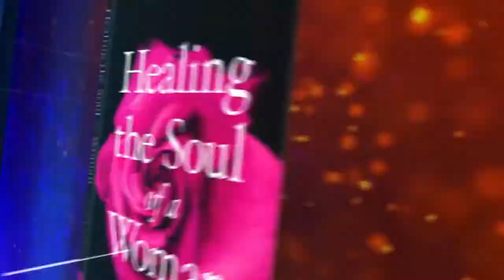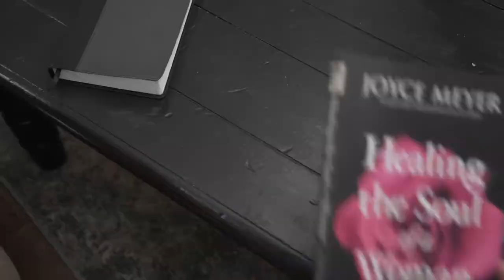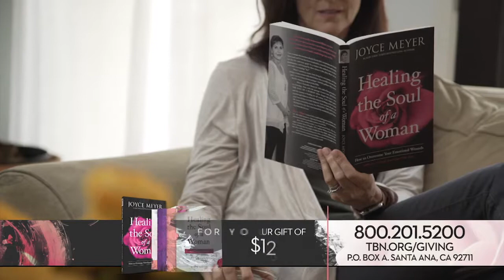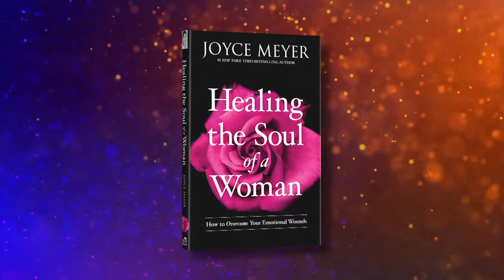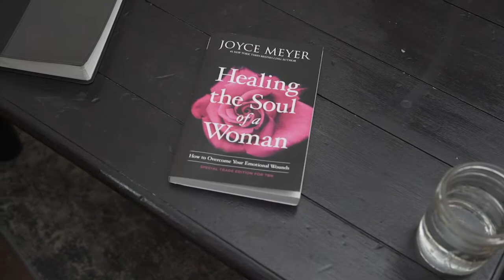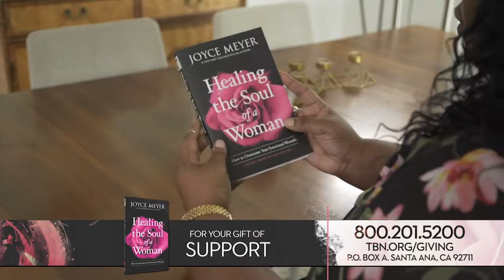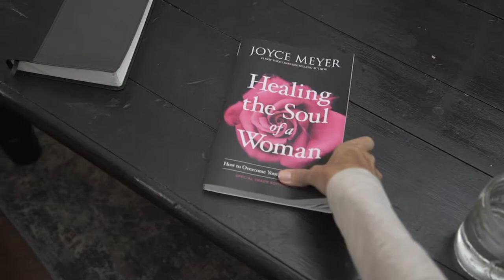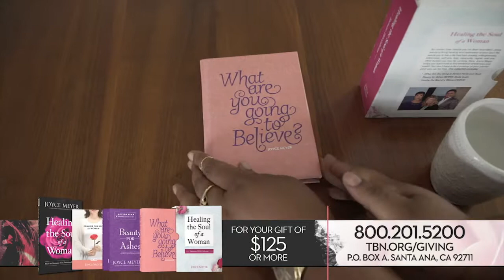Pat Robertson| Joyce Meyer | 10/1/18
Relevant. Amazing guests. Inspiring talk. Where faith and culture meet. Watch now!